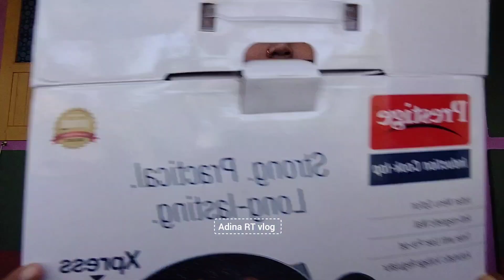Teacher's day Gifts 🎁|| Unboxing|| I am so happy 😊😁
Teacher's day Gifts
Teacher's day celebration 🎇🎉
Teacher's day special gifts
Teacher's day vlog